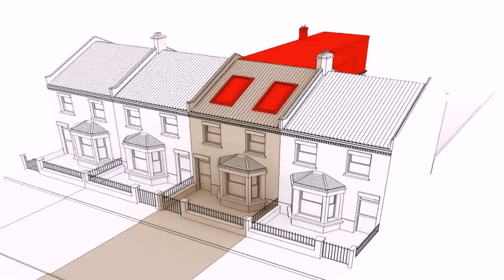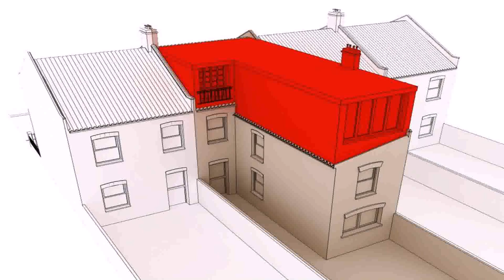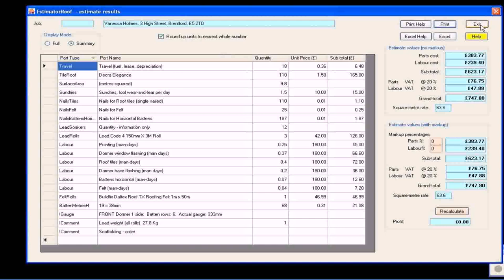Flat Roof Dormer Loft Conversion Cost - Gif Maker DaddyGif.com (see description)